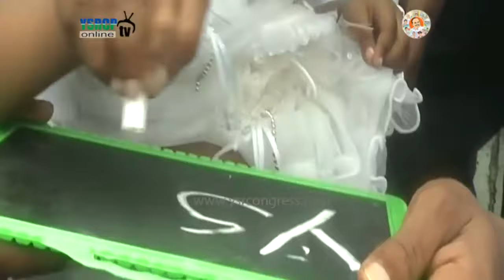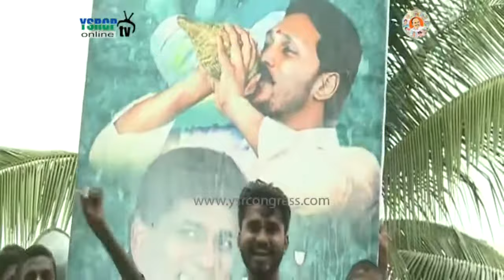Day - 182 Of YS Jagan Praja Sankalpa Yatra in West Godavari District ll